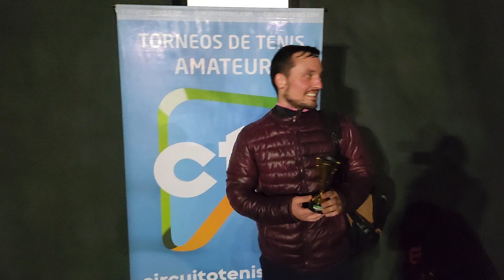Matias Morandini - Campeon - Americano Stuttgart en Club Buenavista - Copa Pato Moya 3a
Matias Morandini
Campeon - Americano Stuttgart en Club Buenavista
Copa Pato Moya 3a